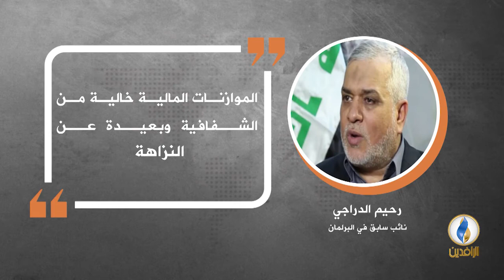في دقيقة .. أبرز التصريحات الصحفية ليوم الثلاثاء